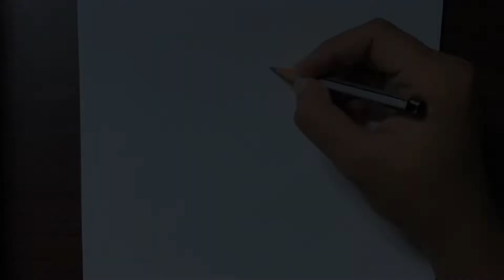Drawing Aasif Sheikh | Vibhuti Narayan Mishra | Bhabhi ji ghar par hain